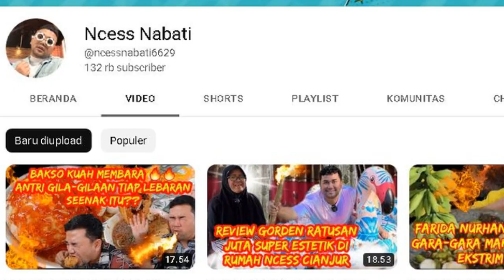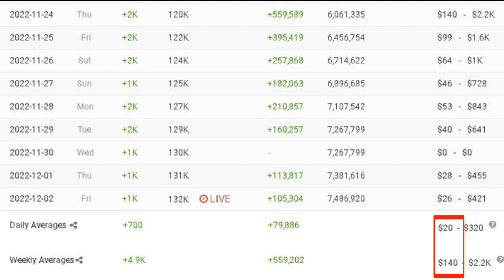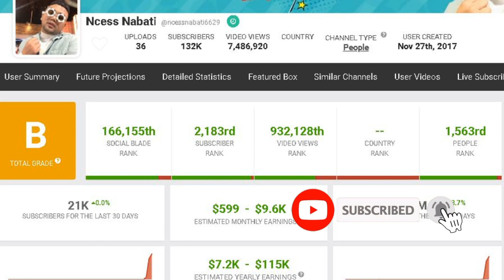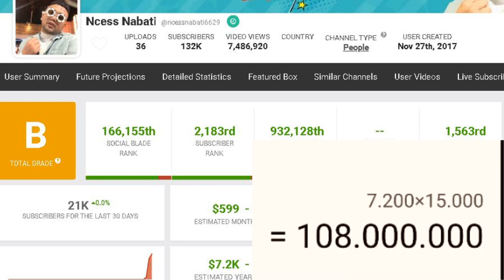gaji ncess nabati terbaru dari youtube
pada video kali ini membahas gaji ncess nabati terbaru dari youtube berdasarkan data socialblade.